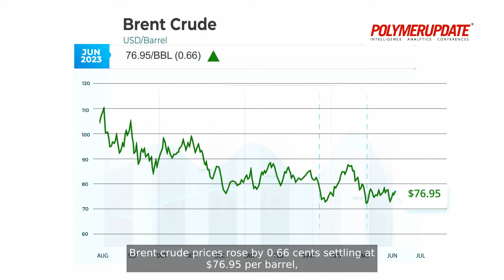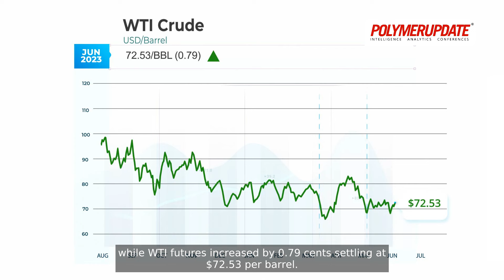Ethylene Prices Decline By USD 10/MT In Asia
Today’s price changes in the global petrochemical industry with  Claire Jones.

Join us for our upcoming RACE Sustainability Professionals Roundtable on June 9th, 2023 at The Four Seasons Hotel, Mumbai to learn from industry leaders about sustainable practices and network with like-minded individuals. Sponsorship opportunities are also available to align your brand with sustainability and gain valuable exposure.

RACE - SUBSTAINABILITY PROFESSIONALS ROUND TABLE
VENUE : THE LIVING ROOM, FOUR SEASONS HOTEL, MUMBAI